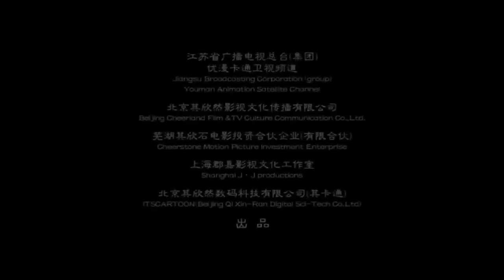cartoon movie in hindi dubbed 2023 I Hollywood Animation movies hindi I cartoon movie in hindi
• Journey of the Brave :
• Black Clover Sword of the Wizard King :
• Guillermo del Toros Pinocchio :
• Buddha The Great Departure :
• Buddha.2.The Endless Journey :